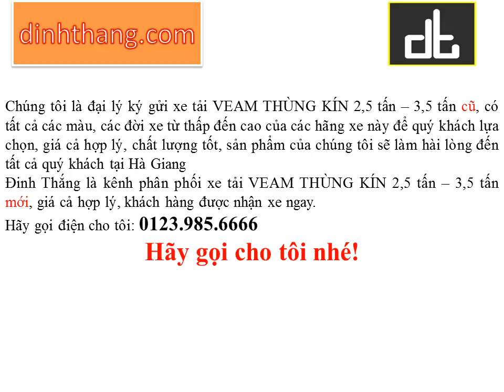Mua, bán ô tô mới-cũ xe tải VEAM THÙNG KÍN 2.5 Tấn và 3.5 Tấn tại Hà Giang (01239856666)